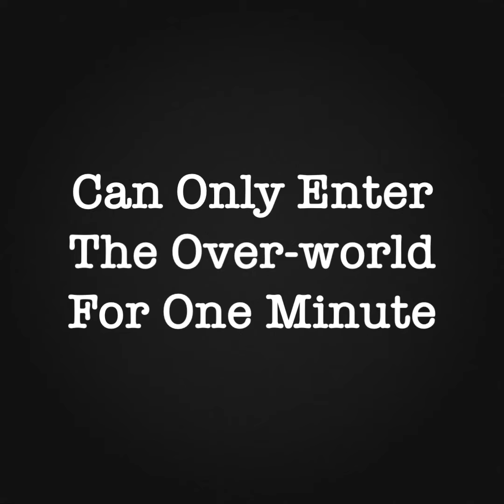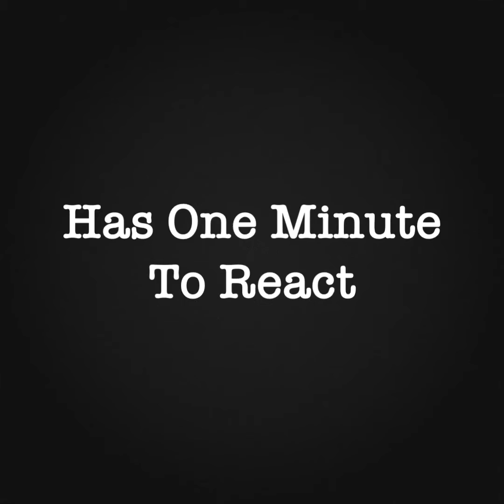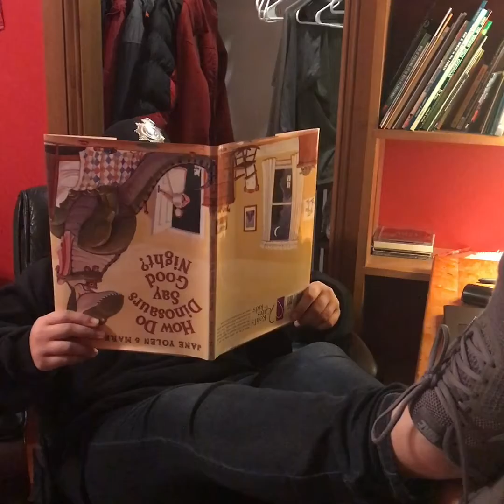11:11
Olivia Starner
Laurel Kuhn